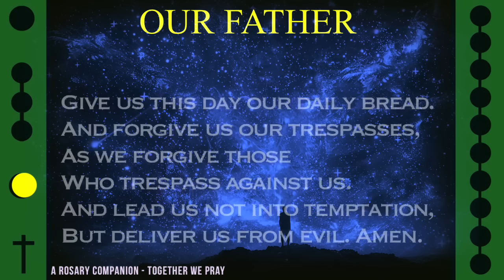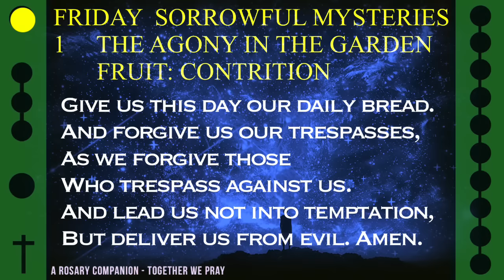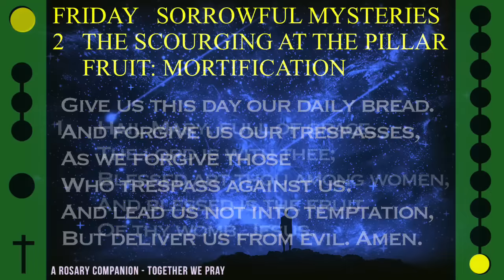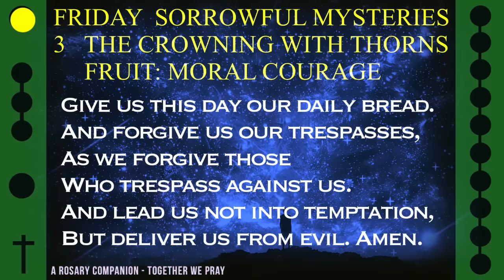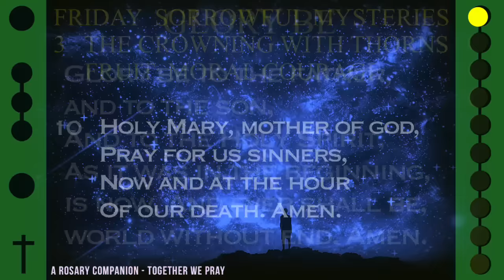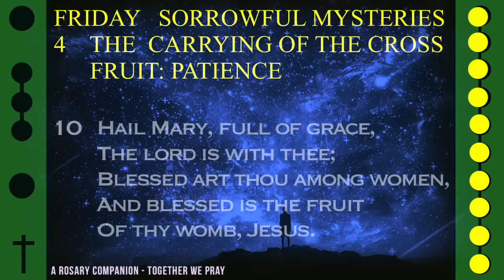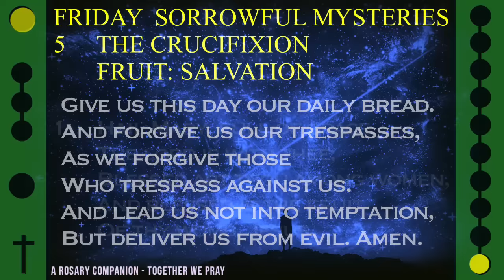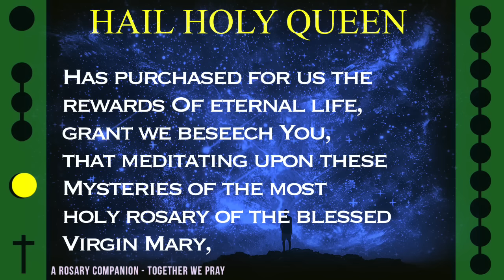WATCH - FOLLOW ALONG VISUAL ROSARY for FRIDAY, April 19, 2024 - WONDROUS GOD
Today's Follow Along Holy Rosary for Friday, April 19, 2024 - SORROWFUL MYSTERIES - WONDROUS GOD

FOLLOW ALONG VISUAL ROSARY: FRIDAY - WONDROUS GOD

Be at peace and relax into a state of calmness as we ask our Mother Mary to intercede for us alongside this visual rosary.